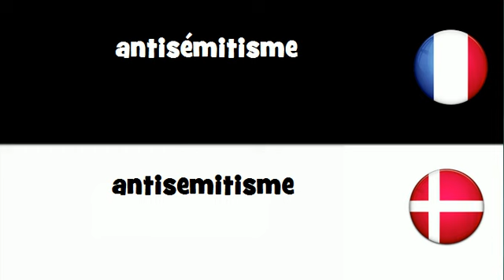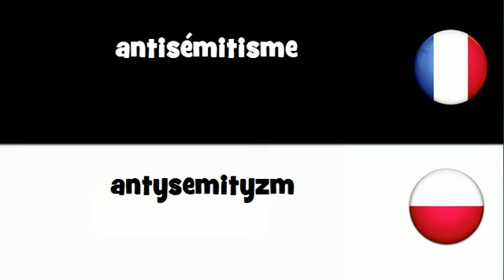Dites le en 20 langues # antisémitisme